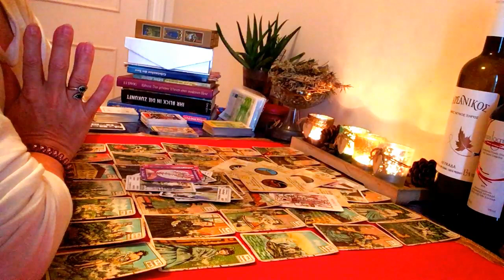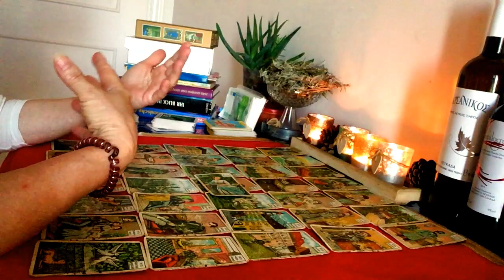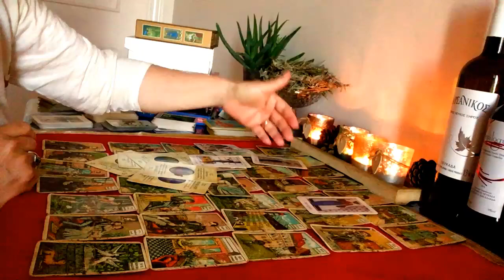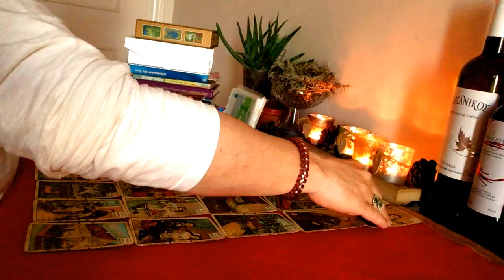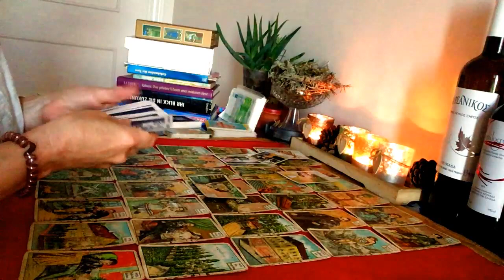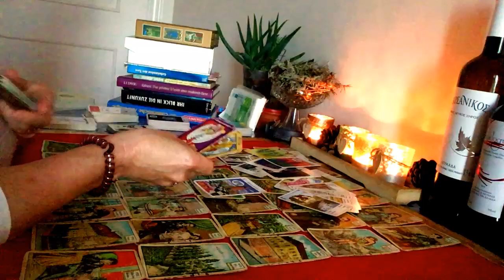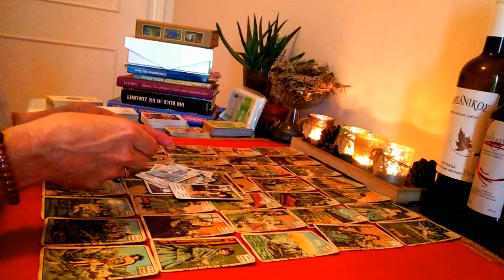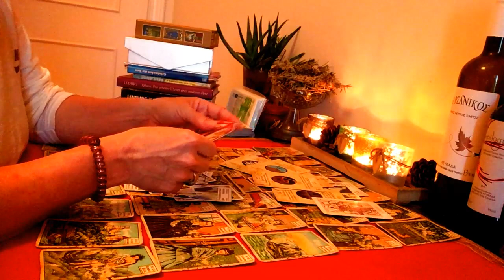🤔Bivsa ljubav ili netko novi?💞kako izgleda moja buducnost? 3 grupe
Sto nam danas zele reci karte? Kako ide moj zivot dalje? Sto ce biti u ljubavi? Hoce li se  vratiti ili sa kim cu ici dalje? Imamo 3 grupe. Pogledajte u video i odlucite se intuitivno za jednu ili pogledajte sve tri ako rezonirate sa jednom ili vise.  Ovo je bezvremensko opsce citanje i nije zajamceno. U glavnom sluzi za zabavu. Može biti istina, ali ne mora.
Ne preuzimam nikakvu odgovornost za vaše odluke i djelovanja koja rezultiraju iz ovog bezvremenog proročišta.

2. grupa    18:27
3. grupa    33:29

ili
ΙΒΑΝ
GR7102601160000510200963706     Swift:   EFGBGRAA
Ivanka Pavlic

Učitane su sljedeće kartice:

Grcki tarot, kineski ljubavni tarot i skat karte.

ili
na facebooku

Impresum/otisak
Ιvanka Pavlic
Oulof Palme Bardania
31100 Lefkada , Greece
Videobearbeitung:TopView Video Uploader, Kann Von Heruntergeladen Werden/Created with TopWin Movie Maker